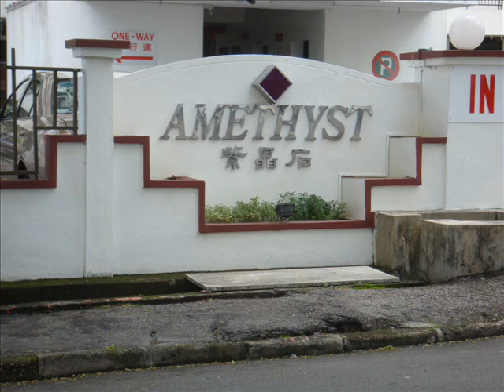Amethyst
No. 11, Lintang Paya Terubong 4, 11060 Ayer Itam, Penang